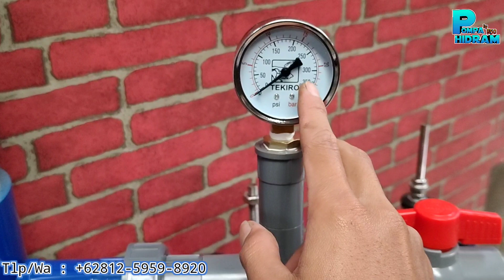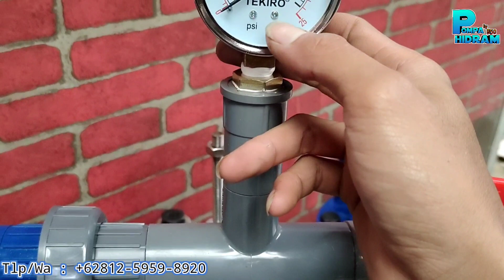Hydraulic Ram Pump || Review POMPA HIDRAM 3 Inch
Pompa Air Tanpa Listrik Dan BBM || Pompa Hidram 3 Inch

pemesanan atau tanya-tanya langsung ke WhatsApp saya : 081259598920

Pada kesempatan kali ini ini saya sedikit mereview pompa Hidram atau pompa air tanpa energi listrik dan BBM ukuran 3 inc bahan utamanya dari pvc yang berkualitas

untuk cara pembuatan bisa kalian lihat di playlist pompa Hidram sudah lengkap caranya kalau belum jelas bisa langsung ditanyakan di kolom komentar atau pun di kontak WhatsApp saya

hydraulic ram pump, DIY, perpetual motion, perpetual motion machine, free energy, ram pump, water pump, free energy water pump, the action lab